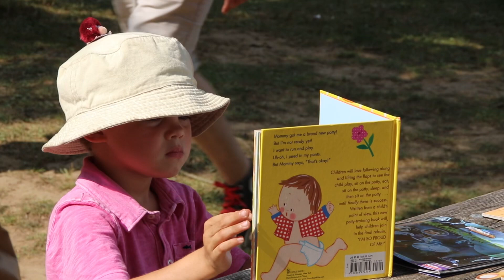2019 11th Annual Telling Tales Festival